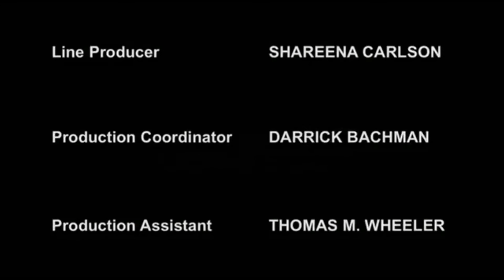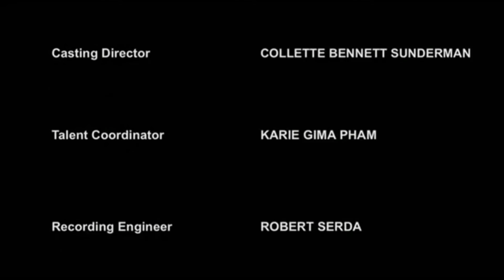Star Wars: Guerras Clônicas 2ª Temporada Episódio 10 - Dublado [PT-BR] HD 1080p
Episódio 10:
Anakin Skywalker retorna a Muunilist, onde todos estão comemorando a vitória sob o clã-bancário intergalático. Eles recebem então um sinal de socorro:
em um outro planeta, chamado Hypori, o General Grievous aniquilou as forças Jedi em combate e os últimos Jedi sobreviventes estão prestes a serem mortos por Grievous.